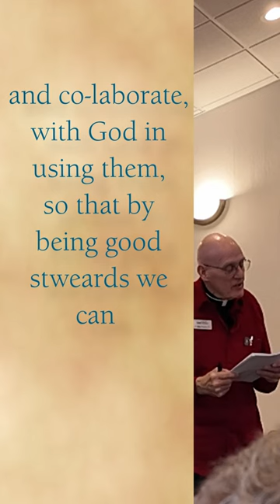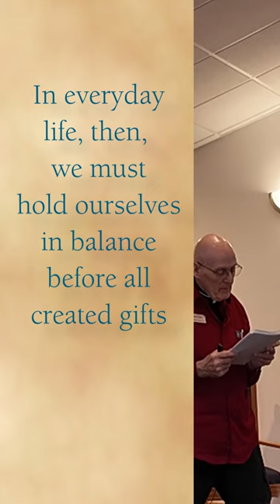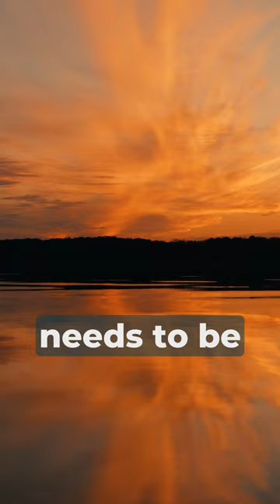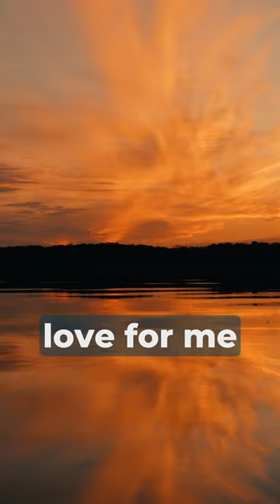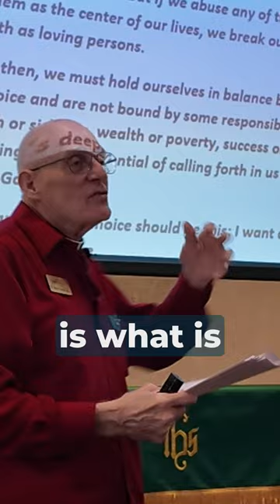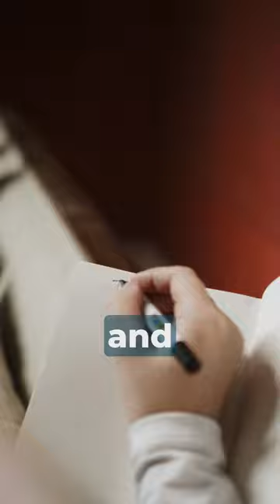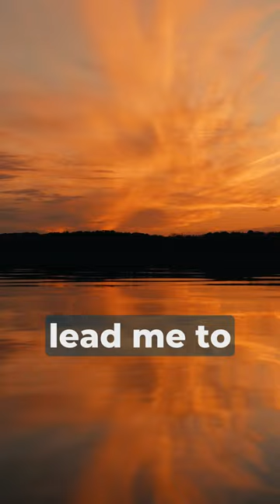My Principle and Foundation